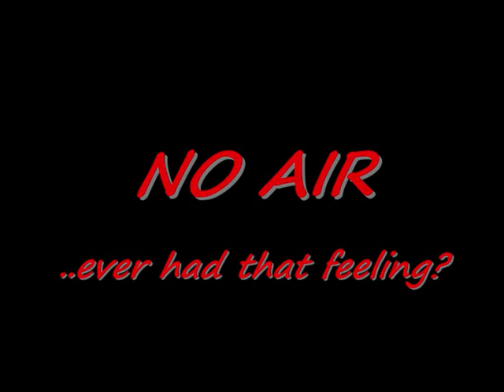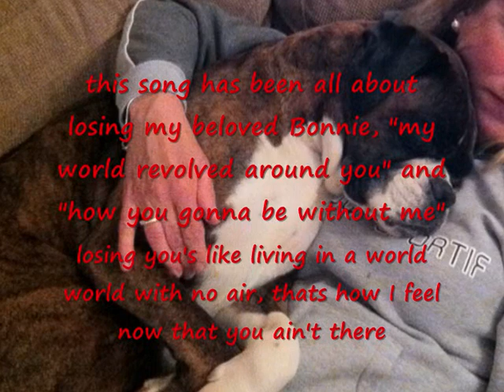NO AIR SUSAN WEEKS JORDIN SPARKS CHRIS BROWN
I WONDER IF LIKE ME YOU HAVE EVER SENSED AN UNQUENCHABLE LONGING FOR SOMETHING THAT IN REAL TERMS YOU KNOW YOU CAN NEVER HAVE, ITS LIKE WISHING FOR THE MOON.
HAVING LOST THE BEST THING TO HAVE HAPPENED TO ME IN RECENT YEARS, THIS SONG IS ALL ABOUT THAT YEARNING AND HOW AT TIMES IT CAN FEEL SO CRUSHING AND OVERWHELMING THAT IT COMPLETELY TAKES YOUR BREATH AWAY. HENCE THATS HOW THIS SONG CAME TO MIND AND CAME ABOUT.
IT'S BEEN A LABOUR OF LOVE THESE LAST FEW DAYS AS IT REQUIRED A VIRTUAL CHOIR OF ME!! LAYER UPON LAYER OF HARMONIES AND BACKING BESIDES THE MAIN VOCAL. THERE IS SOME DODGY MALE VOICE ON THIS BACKING TRACK THAT I DIDNT APPRECIATE WAS GOING TO BE THERE BUT I'VE DONE MY BEST TO DROWN HIM OUT HA HA!